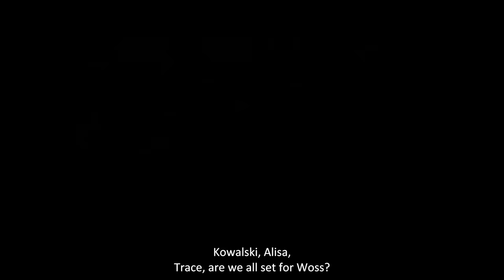NEW Games 2024 Trailer | Best New Game Cinematic Trailers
Top Upcoming Games You May Not Know 2024 - New Amazing Upcoming Games 2024 & Beyond - Best Upcoming Games 2024 - Most Anticipated Games 2024 - New Cinematic Game Trailers

00:00   Naraka Bladepoint
02:28   League of Legends
06:32   Arena Breakout
09:41   The Elder Scrolls Online
11:56   Dead by Daylight: Alan Wake
13:05   StarRupture
14:08   Destiny 2 Season of the Wish
16:22   Mario vs. Donkey Kong
17:43   The Crew Motorfest
18:34   Clash of Clans
19:32   Warpath
20:42   Warship Jolly Roger